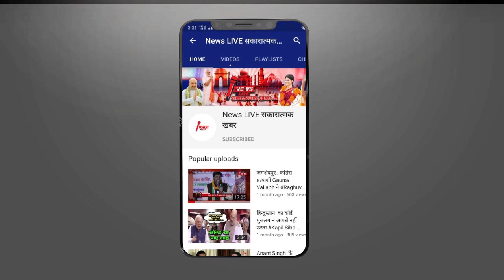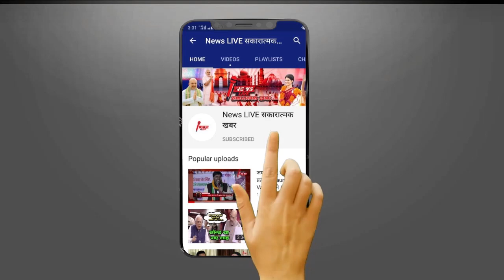इस बाहुबली नेता के चौखट से तय होता था UP के सत्ता का समीकरण - कहा जाता है बाहुबलियों का गुरु ! जाने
इस बाहुबली नेता के चौखट से तय होता था UP के सत्ता का समीकरण - कहा जाता है बाहुबलियों का गुरु ! जाने कौन ?